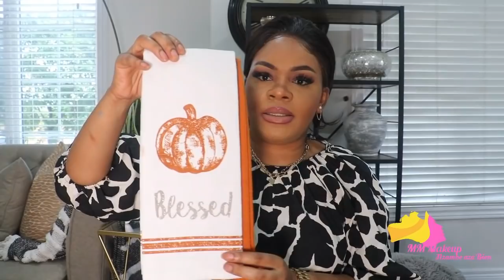Décoration D'automne Haul!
Coucou!
Tous les articles sont de chez Homesense

contacter Sara pour la perruque

Merci!